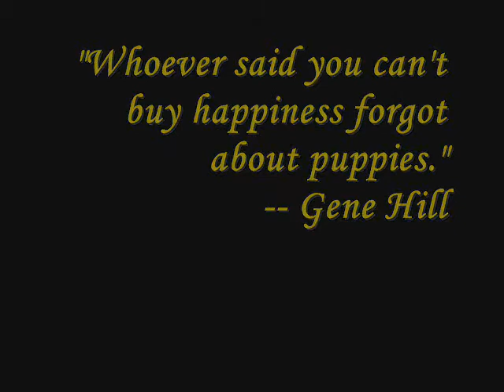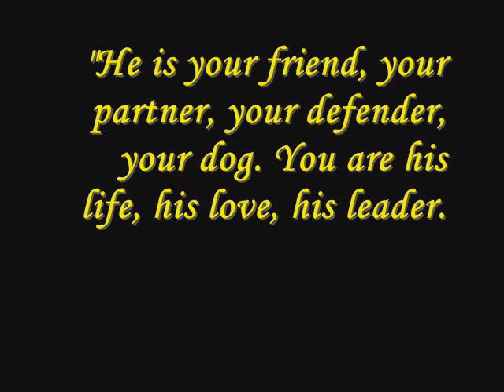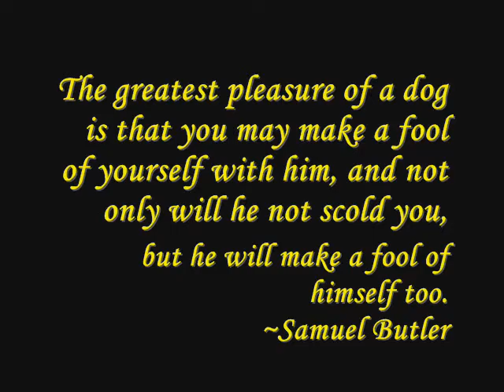My Dogs~Luke and Peeti~I love you!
This is a video tribute to my best friends, my dogs. I love my dogs and hope to live at least twelve more happy years with them, I love  them soooo much Peeti sleeps in my bed EVERY night and goes everywhere with me, they are so amazing at everything they dog and I think they deserve a video tribute, at least.